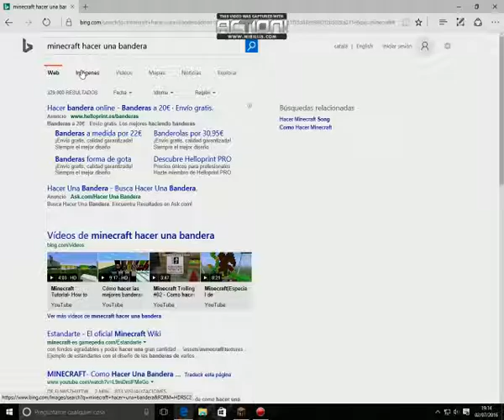CREEPE YIJADISTAAA!!!/Galbeo world survival